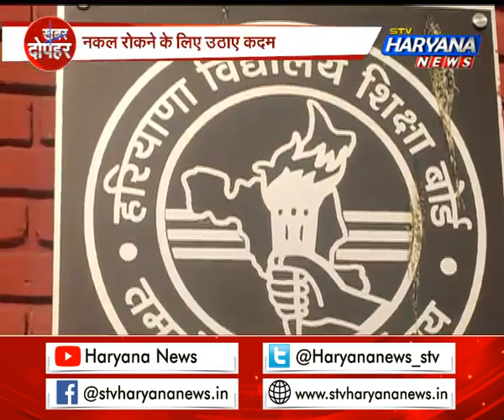बोर्ड परीक्षाएं 30 मार्च से शुरू, परीक्षा सेंटरों के बाहर लगेगी धारा 144 || STV Haryana News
10वीं और 12वीं कक्षा के छात्रों के लिए परीक्षा का समय आ गया है, 30 मार्च से बोर्ड परीक्षाएं शुरू होने जा रहीं हैं...